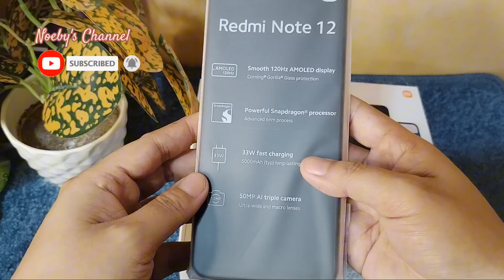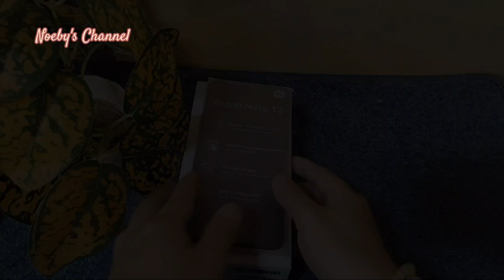Redmi Note 12 Sunrise Gold Color Edition | Unboxing